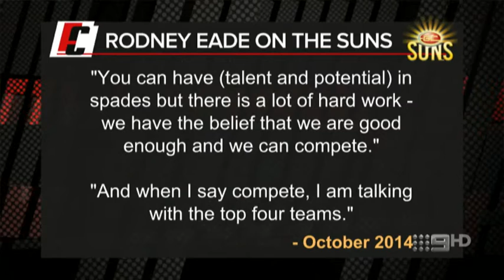Footy Classified: Rodney Eade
GC SUNS senior coach Rodney Eade joins Footy Classified in the hot seat.